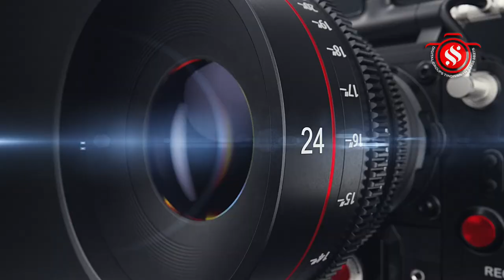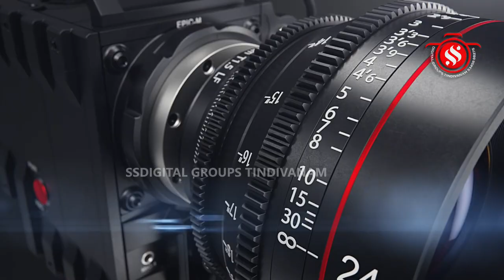மயிலம் ஸ்ரீ வள்ளி தெய்வானை சமேத சுப்பிரமணி சுவாமி கோயில் பங்குனி உத்திர விழா -தெப்பல்உற்சவம்